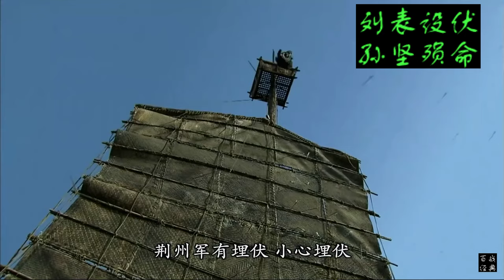【百戰經典】 003 新三國 刘表设伏 孙坚殒命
在洛阳寻得玉玺之后，孙坚率军返回江东。

途径荆州，遭遇刘表军伏击，孙坚旗舰被水下巨石阻挡，无法前进，刘表军将军黄祖令军士集火，万箭齐发射向孙坚，孙文台将军毫无防备，身中十余箭当场阵亡。

孙策，黄盖等人登陆死战，击退刘表军，但孙坚尸首却落于黄祖之手。